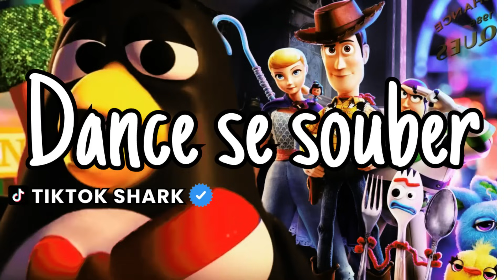~Dance se souber {Tik Tok} 2023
•Comente
•Espero que gostem do vídeo•